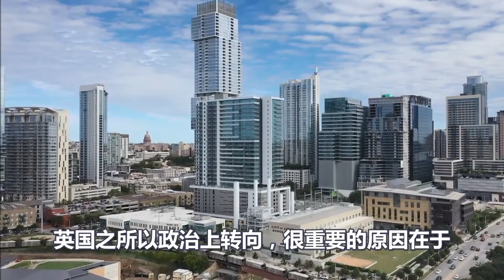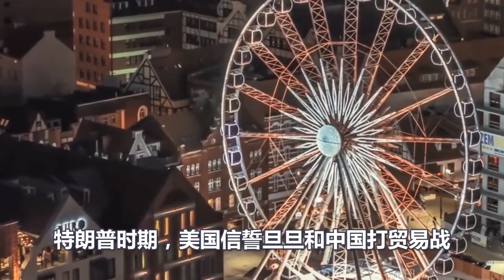中美对决，美国输的太惨，盟友全被坑惨！英国、加拿大步澳大利亚后尘！更大败局来了！